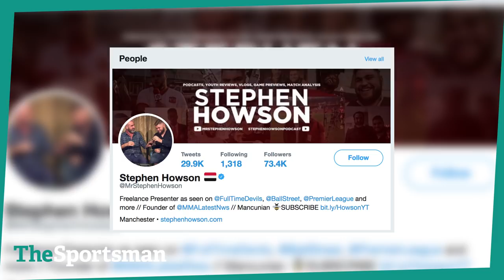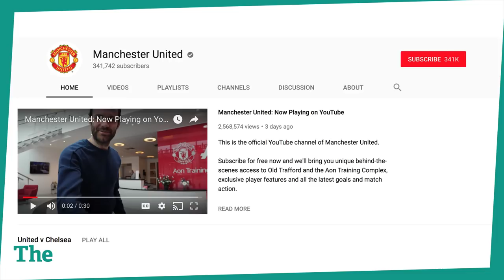Stephen Howson talks Football, MMA and how YouTube changed his life... | The Sportsman Real People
Stephen Howson - known for his very well respected opinions on Manchester United fan channel Full Time Devils talks to The Sportsman about how MMA is on the up, Manchester City's dominance won't last and how sharing a blog helped him find a new career...

Win £10,000 - Predict 10 correct football results to be in with a chance to win the jackpot!

Follow The Sportsman on social media...